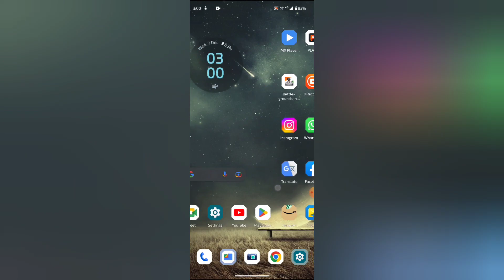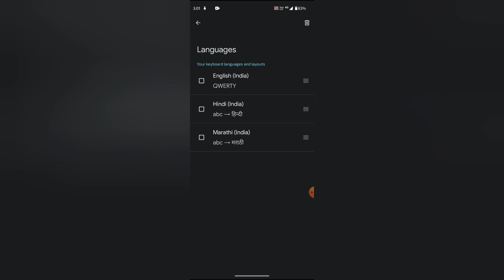How to change keyboard language in Moto g71, Moto g71